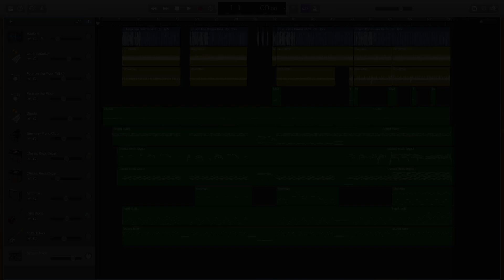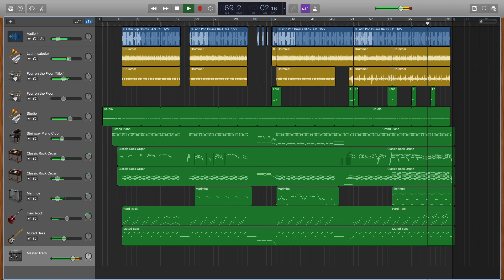Booker T & The MGs, Soul Limbo - cover in Apple GarageBand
Uploading this on 30 December, summer seems so long ago and so far away. Here's a cover of a Booker T classic to cheer up fellow English cricket enthusiasts.